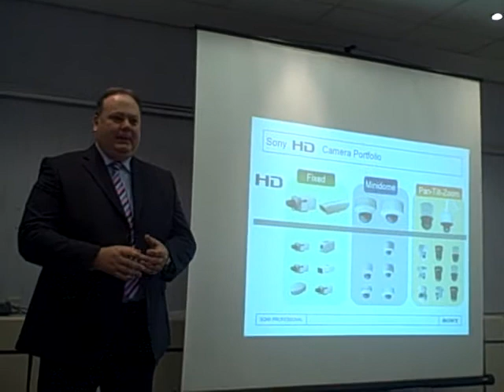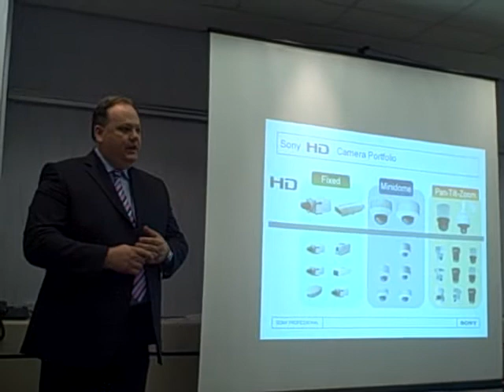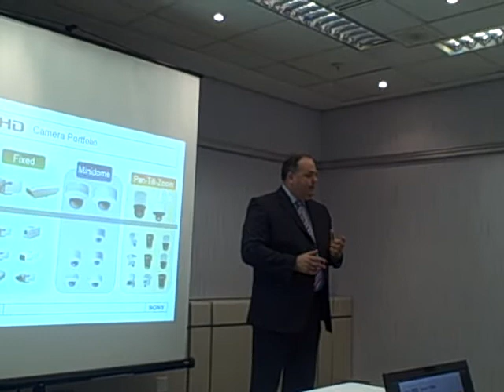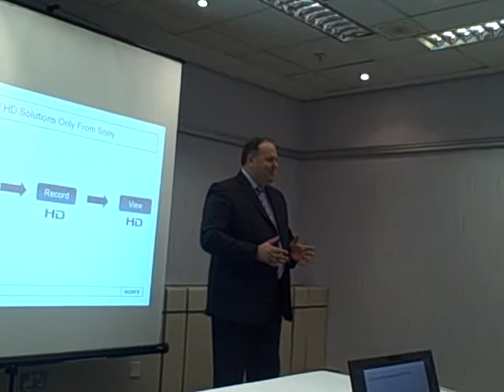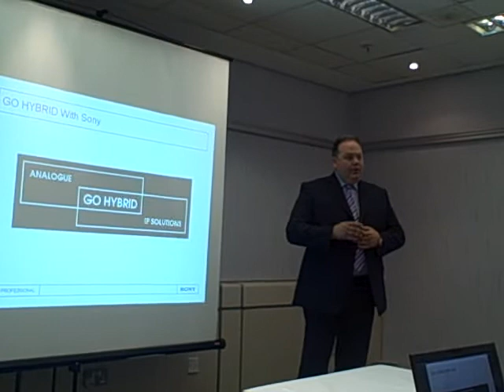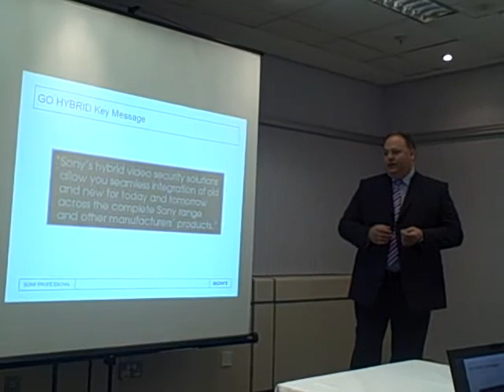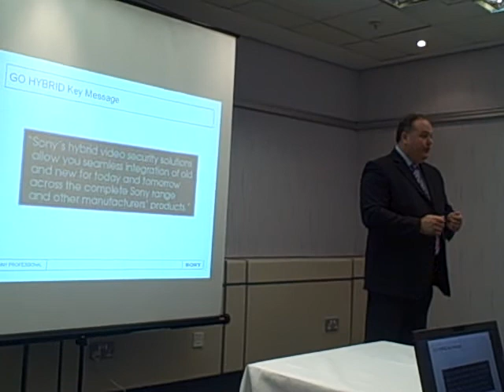IFSEC 2009: Simon Nash of Sony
Simon Nash of Sony Professional talks about the company's new HD products and its 'Go Hybrid' campaign...